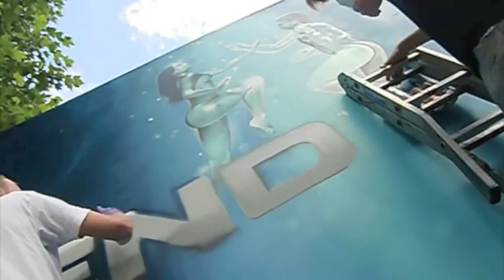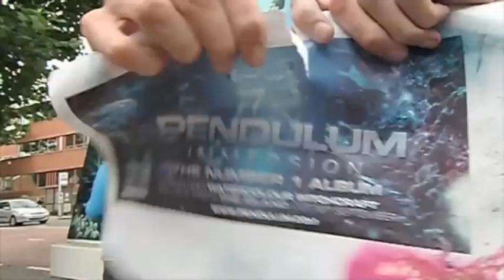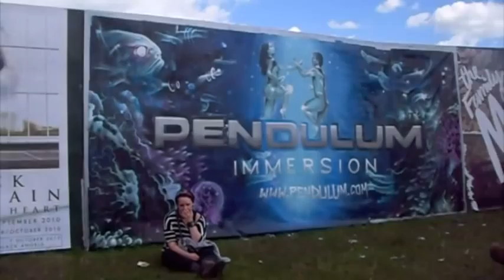Pendulum Video.mp4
Pendulum Grafiti Video - Reading Festival